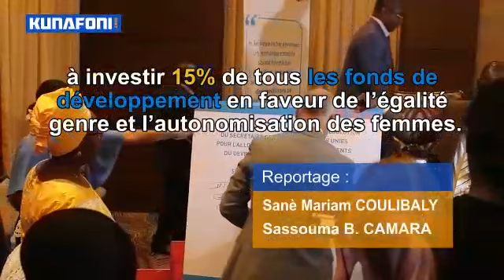Automisation des femmes : La problématique posée !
Ce jeudi 05 septembre, s'est tenue à Bamako, la table ronde de haut niveau sur la problématique de financement de l'égalité genre et de l'autonomisation des femmes au Mali.
Cette rencontre présidée par la Première Dame de la République du Mali, était organisée par le Ministère de la promotion de la femme, de l'enfant et de la famille avec l'appui du Système des Nations Unies au Mali.